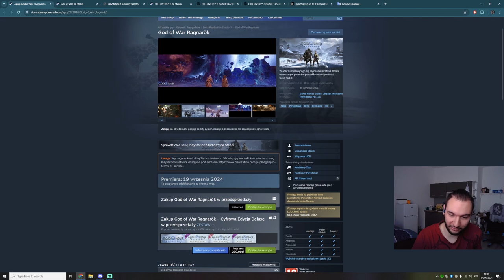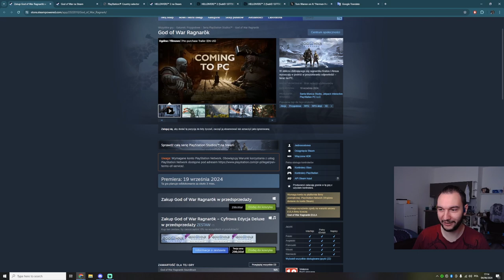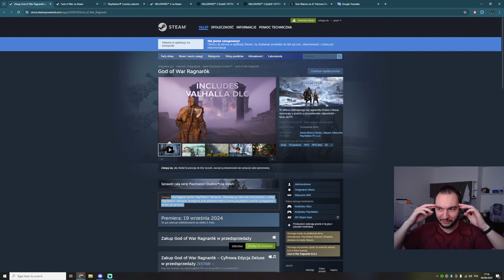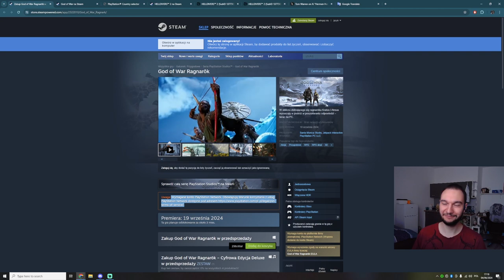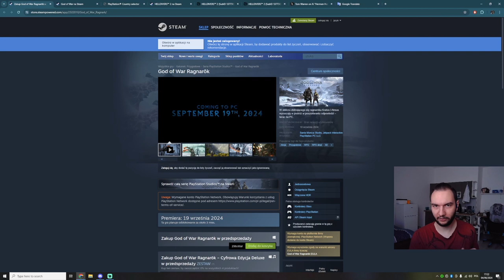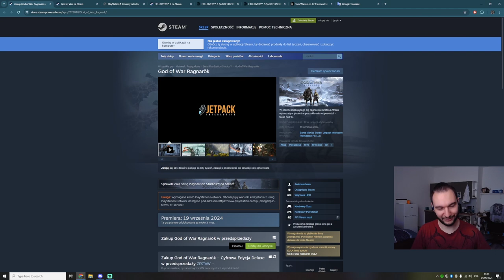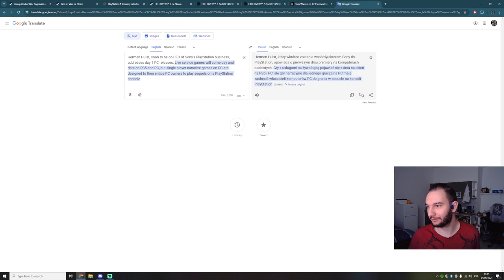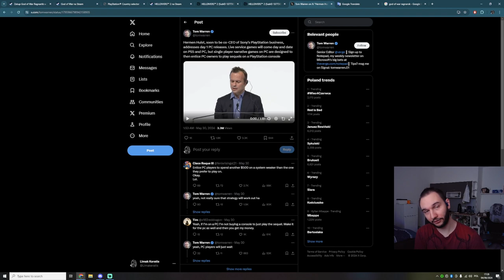Sony wymaga konta PSN do gry singleplayer na PC? Czemu? | God of War: Ragnarok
Sony ogłosiło premierę God of War: Ragnarok na PC i Steam, tylko jest w tym mały haczyk. Gra będzie wymagała konta PlayStation Network, tak jak przez chwilę miało to miejsce z Helldivers 2. Ogłosili też swoje plany dotyczące przyszłych premier gier PlayStation na komputerach stacjonarnych, ale czy one też będą wymagać PSN? Co z krajami, które nie mogą, zgodnie z regulaminem, założyć konta?